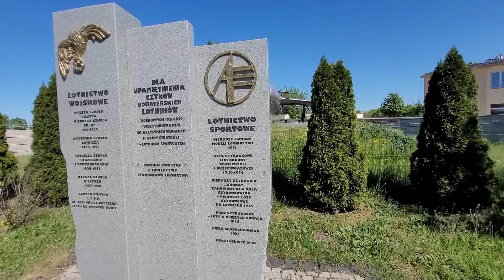Ochrona łamie przepisy, chce mnie skajdankować i wezwać policję? #82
Ciekawy obiekt w Grudziądzu wpada w oko kamery. Ochrona reaguje, straszy policją i "chce" skuć kajdankami audytora?

Mina: Wojciech Pszoniak w skeczu "Awas"
Joke: scena z filmu Teenage Mutant Ninja Turtles
Muzyka: